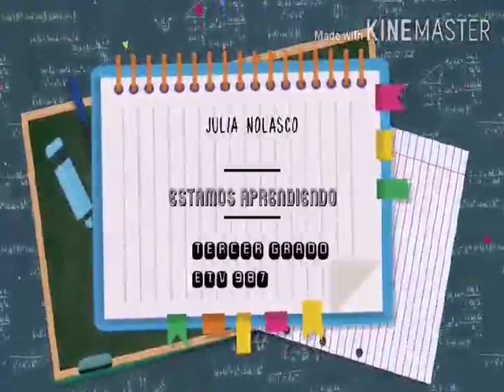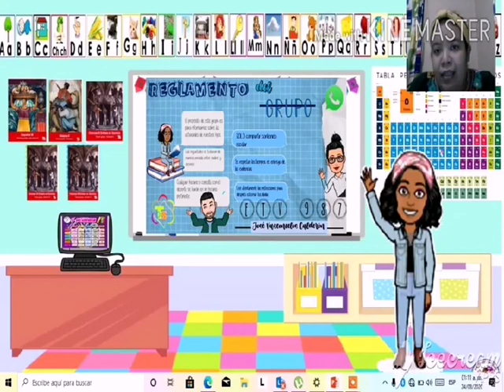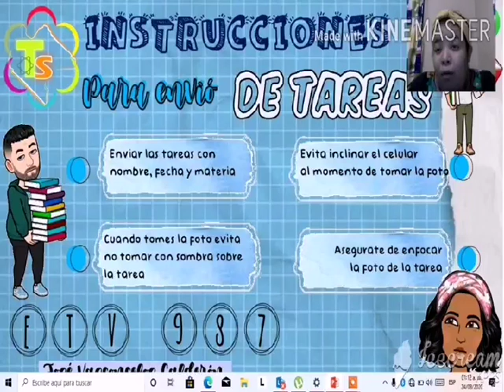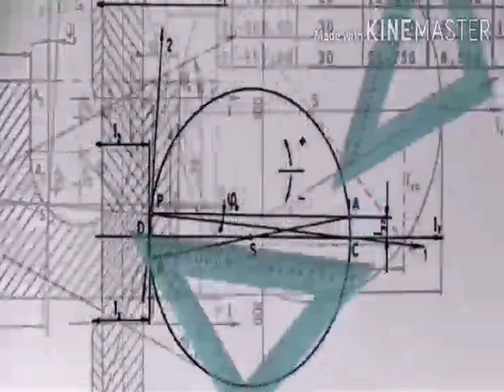Bienvenida al Ciclo escolar 2020-2021 y Modalidad de trabajo (3er. Grado, Telesecundaria)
- Dra. Julia Nolasco Gómez (3er grado y dirección encargada)

- Nombre de la escuela: ETV 987 José Vasconcelos Calderon

- Clave: 07ETV1033M

- Zona escolar:067

- Sector:03